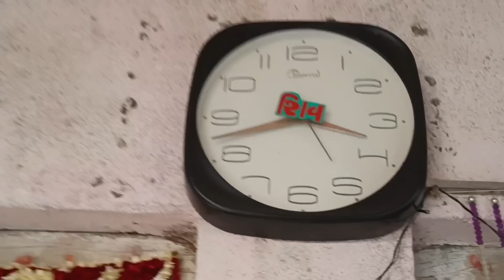હવે આપણો તાકાત વારો ચા ☕ નથી બનતો 😔 અને ચણાનું બિયારણ આવી ગયું